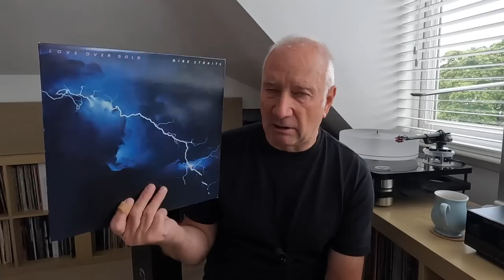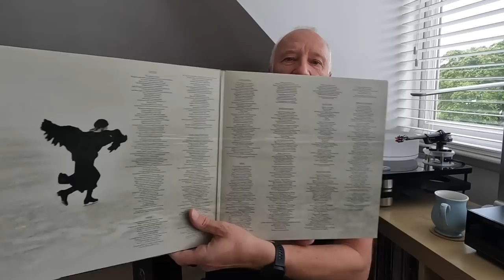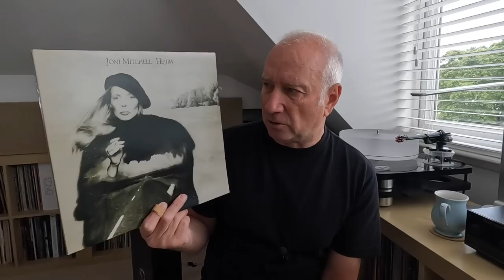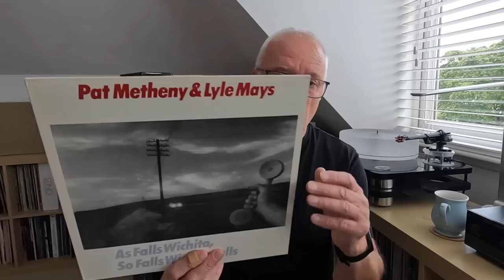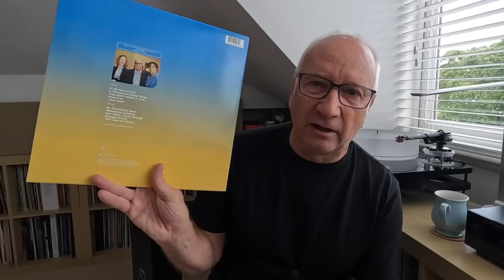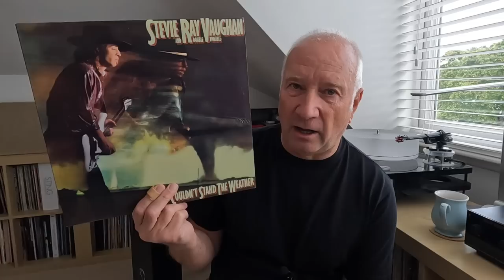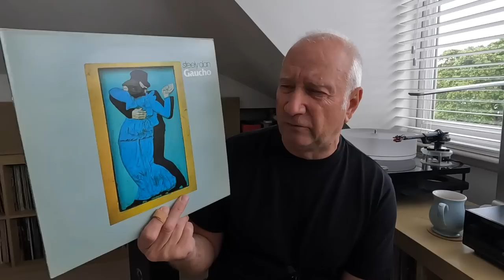DAVE'S FAVES 24: 10 MOST LISTENED TO ALBUMS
These are the ten most-listened to albums in my music library, the one's I invariably reach for when I'm undecided as to what to play on entering my music room.